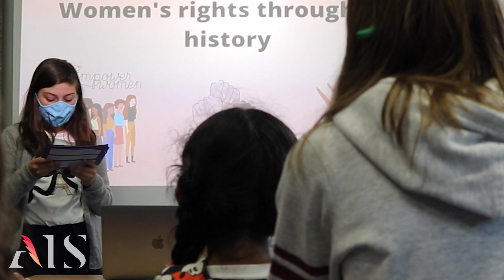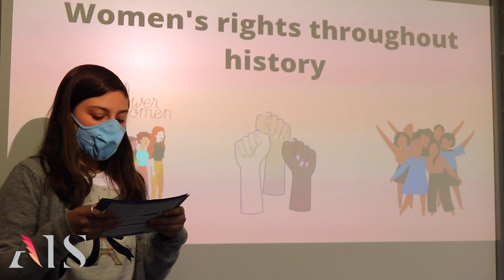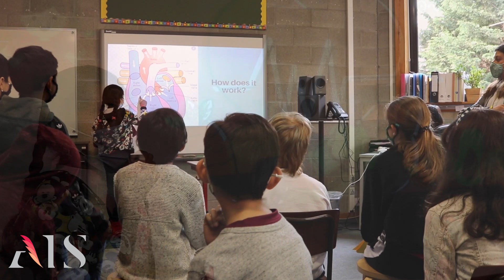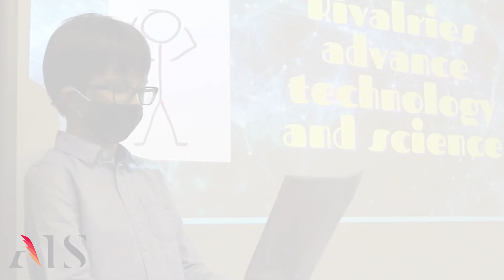Grade 4 TED Talks | May 2021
Grade 4 students deliver persuasive presentations in the form of TED Talks. The TED Talks are a way of taking action, which is a fundamental part of the Primary Years Programme (PYP). The students all became advocates for a cause they cared about.